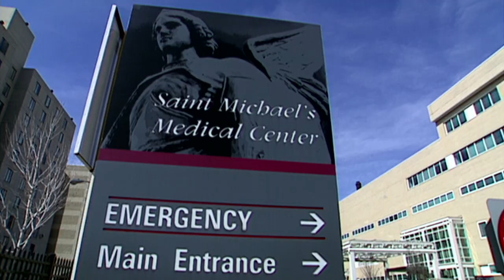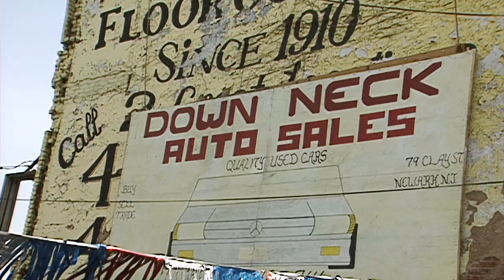Life of Crime 1984-2020 – trailer | IFFR 2022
Insight into the lives of three troubled but charismatic people in Newark, New Jersey, who were followed for almost four decades by filmmaker Jon Alpert. Rob, Freddie, and Deliris fight to survive in a hopeless world full of poverty, drugs, and crime but also love, care, and resilience.